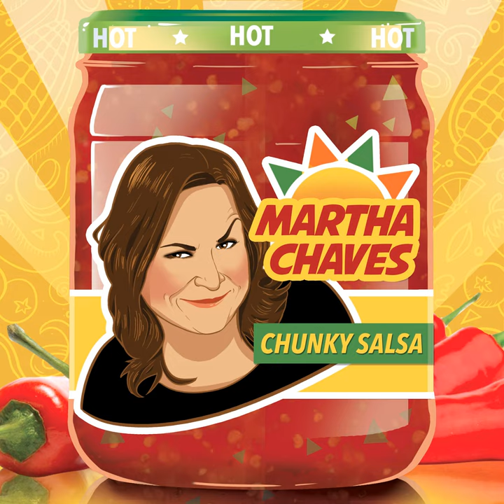Authentic Canadian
Authentic Canadian · Martha Chaves

Chunky Salsa